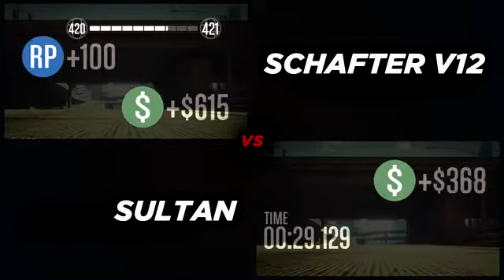Schafter V12 vs Sultan Fastest 4 Door Car GTAV Executives & Other Criminals Update YouTube